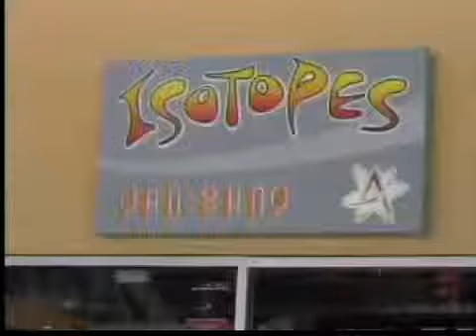Meet Face of Fox Finalist: Monica Sanchez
Get to know more about the fourth Face of Fox Finalist, Monica Sanchez!  Nikki and Kristen talk to Monica about her life and experiences in New Mexico, her current activities and goals, and why she should be the next Face of Fox for 2 KASA FOX!